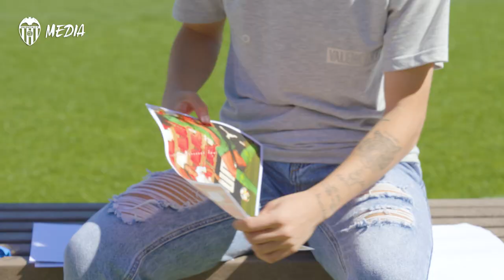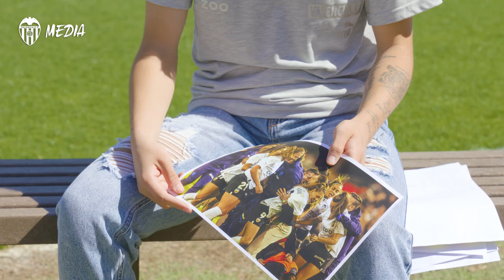ASUN MARTÍNEZ RENUEVA CON EL VALENCIA CF FEMENINO HASTA 2025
El Valencia CF Femenino y Asun Martínez (21 años) han llegado a un acuerdo en virtud del cual la delantera ilicitana va a continuar ligada al Club hasta, al menos, el 30 de junio de 2025; esto, es, dos temporadas más. Asun, nacida en Elche (Alicante) el 20 de febrero de 2002, fichó por el Valencia CF Femenino en el curso 2019.20 y debutó oficialmente el 8 de septiembre de 2019, en la jornada 1 de dicha temporada (VCF 2-2 Real Sociedad), entrando al campo por Mari Paz Vilas. Su primer gol oficial lo logró en la jornada 2 (15 de septiembre de 2019): fue el 0-2 contra el RCD Espanyol; el partido finalizó 0-3. La atacante ha participado hasta la fecha en 95 encuentros oficiales y ha conseguido 10 tantos. Además, con la Selección Española Sub-20 ganó en 2022 el Mundial de la categoría celebrado en Costa Rica.

Asun, born in Elche (Alicante) on February 20, 2002, signed for Valencia CF Femenino in the 2019.20 academic year and made her official debut on September 8, 2019, on matchday 1 of that season (VCF 2-2 Real Sociedad), subbing former Valencia CF player Mari Paz Vilas. She scored her first official goal on matchday 2 (September 15, 2019): it was the 0-2 against RCD Espanyol; the match ended 0-3. The striker has participated in 95 official matches to date and has scored 10 Goals. In 2022, she won the U-20 World Cup with the Spanish National Team in the competition held in Costa Rica.